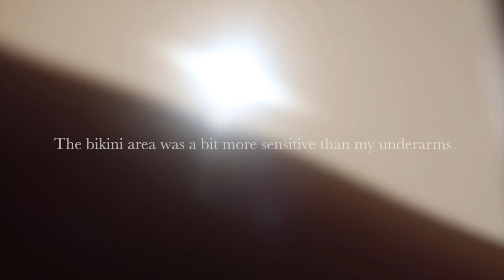The Skin Agency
This video is about my first laser hair removal experience at The Skin Agency. I loved The Skin Agency the staff was amazing and answered all my question.

Facebook Alencia Lifesize Lewis